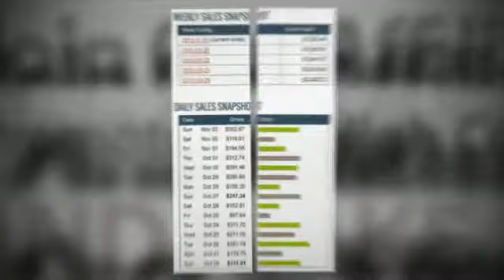Making Great Money Online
Learn how to make money with Google and Clickbank